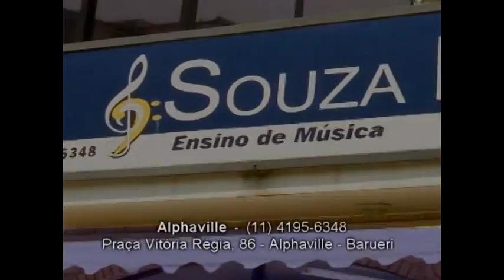SOUZA LIMA NA TV - SHOW TOTAL - FLAVIO VENTURINI - 02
Flavio Venturini em apresentação no Conservatório de Música Souza Lima em São Paulo. 2009